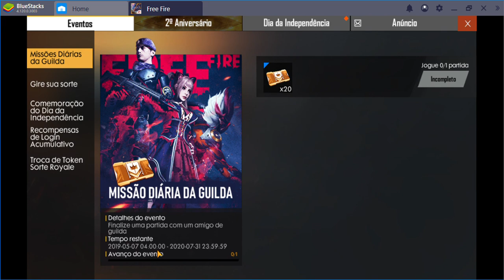PEGUE SEUS TICKETS DIAMANTES GRATIS HOJE! GARENA MUITO BOAZINHA!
ENFIM CHEGOU O 7 DE SETEMBRO E A GARENA MANDOU AI 7 TICKETS DIAMANTES GRATIS, E MAIS UM PACOTE COM 1 TICKET DIAMANTE, ARMA ROYALE, OURO ROYALE E TICKET ENCUBADORA DE PRESENTE PRA TODOS!!! CONFERE AI NO VIDEO!!!

Canal parceiro:
👉ISNET